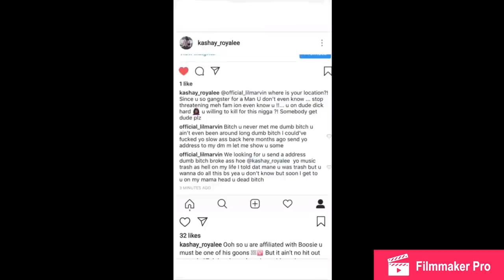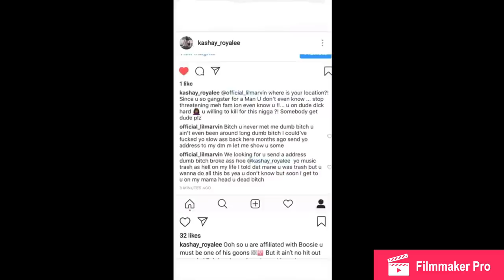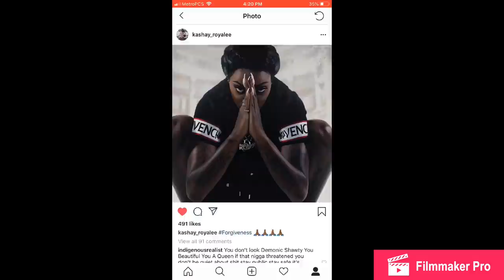Kashay Royalee Is Missing!!!!!! Where Is She???????